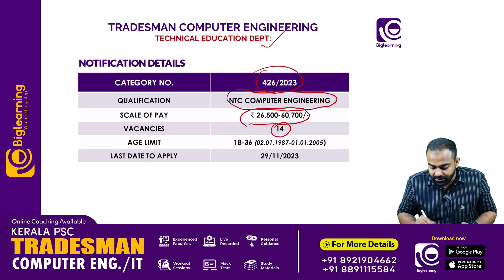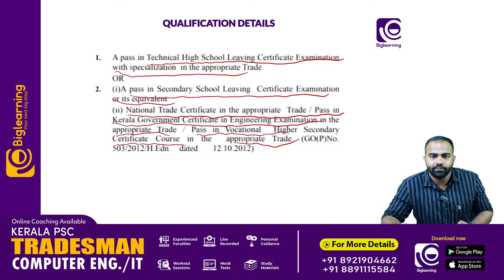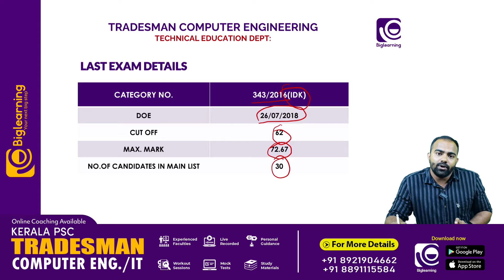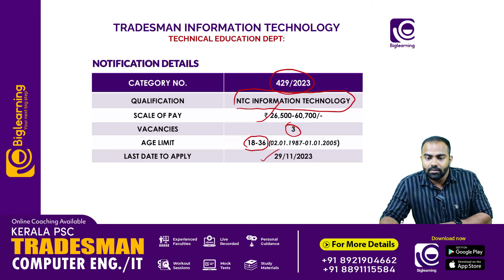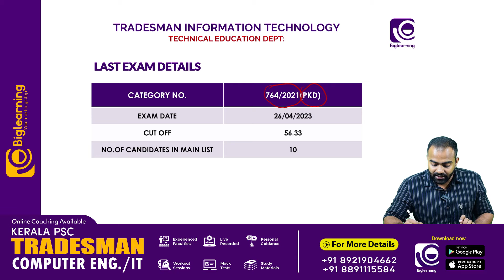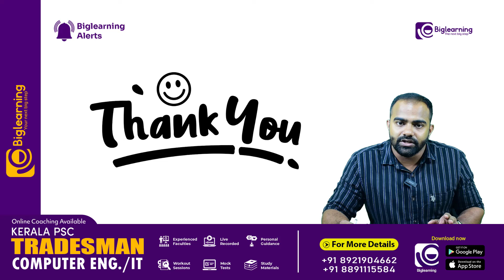TRADESMAN | COMPUTER ENGINEERING | INFORMATION TECHNOLOGY | NOTIFICATION OUT | KERALA PSC 2023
♻️𝗧𝗥𝗔𝗗𝗘𝗦𝗠𝗔𝗡 𝗖𝗢𝗨𝗥𝗦𝗘 നെ കുറിച്ച് അറിയാൻ  𝗚𝗢𝗢𝗚𝗟𝗘 𝗙𝗢𝗥𝗠 പൂരിപ്പിക്കുക;

📞 𝙁𝙤𝙧 𝘼𝙙𝙢𝙞𝙨𝙨𝙞𝙤𝙣𝙨:
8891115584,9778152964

biglearning.co.in